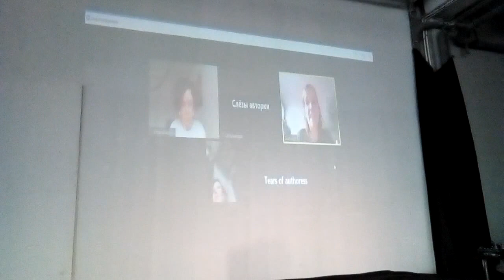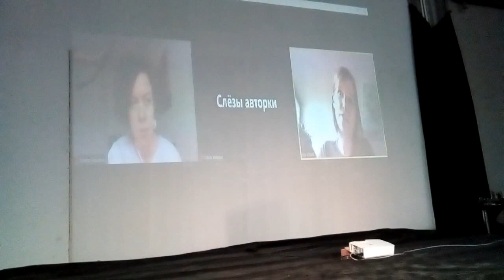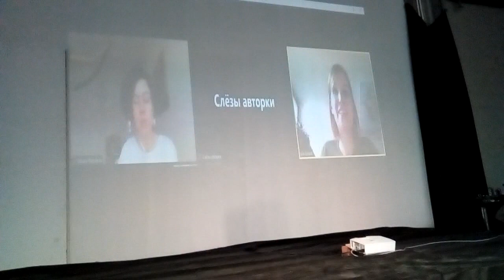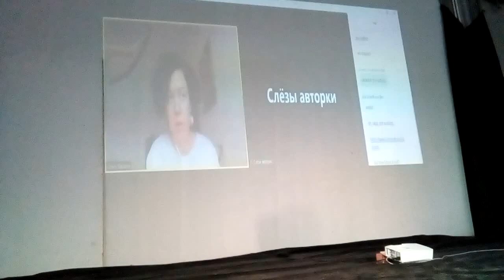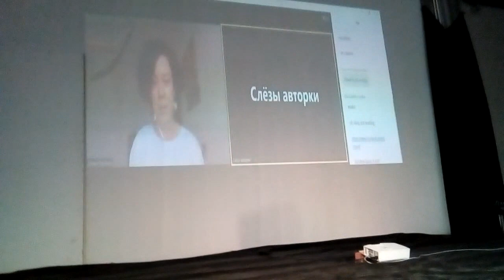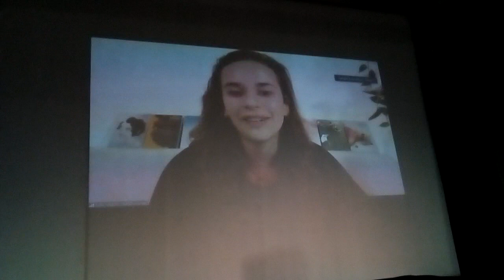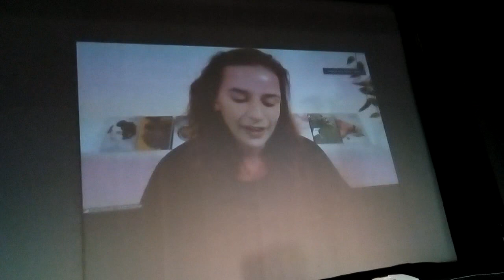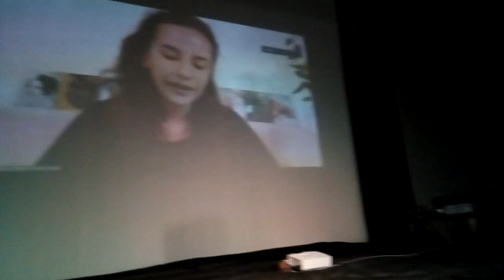Как создать (про)феминистский проект?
Запись лекций-презентаций, состоявшихся 2 октября 2021 года на московском литературном фемфестивале «Слёзы авторки». Выступали спикерки из стран Евросоюза — для международного обмена опытом.

00:00 Лиза Шантль

Основательница и шеф-редакторка англоязычного литературного журнала Tint. В нём публикуют тексты авторок и авторов, для которых английский не является родным языком. Лиза выступила с презентацией Tint journal и рассказала, как создать (про)феминистский проект, – выступление полезно для всех, кто давно мечтают о собственном проекте или хотят опубликоваться на английском.

25:00 Динара Расулева

Стоит ли в литературном обществе, где доминируют мужчины, пытаться вписаться наравне с ними, или единственное, что остаётся, дабы почувствовать себя включёнными и иметь собственный голос, — создавать свои сообщества? Что это — солидарность и расширение пространств, создание новых возможностей без стереотипов и неосознанных предрассудков или сегрегация? Динара — поэтесса, создательница курсов по фемписьму, цифрового издательства Napishi press и интерсекционального русскоязычного фемсообщества в Берлине.

44:24 Сусмита Пол

Основательница и главная редакторка The Pine Cone Review рассказала, как она организовала журнал, посвящённый коричневой идентичности, почему для неё важна эта тема и какова структура её проекта.

01:07:21 Руби Мэйсон

Выпускающая редакторка Sand Journal представила журнал, рассказала о работах, которые они публикуют, и о философии издания. Фокус журнала направлен на все виды угнетения, и проект идентифицирует себя как феминистский, а поддержка женщин и небинарных писателей — большая часть их миссии.